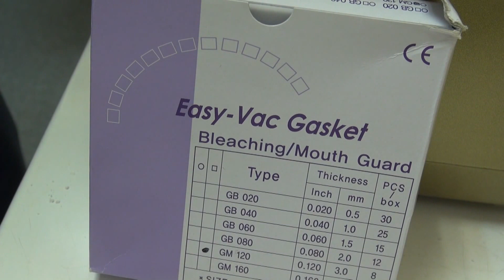Рассеиватель для МТ-24